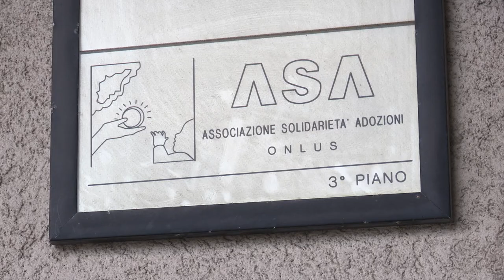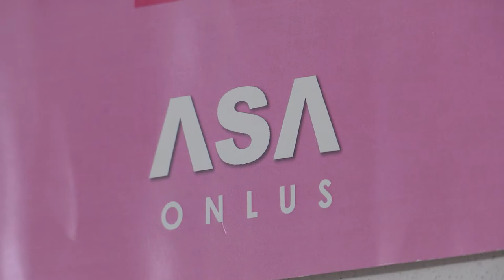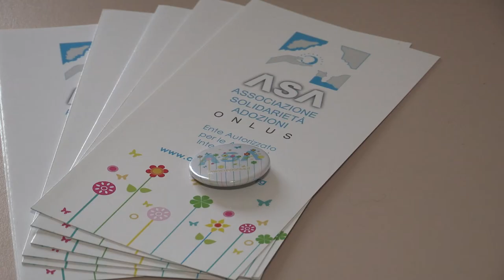Intervista adozione internazionale Avv. Simona Sarazzani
Intervista su adozione internazionale con responsabile di ASA ONLUS in Emilia Romagna Avv. Simona Sarazani